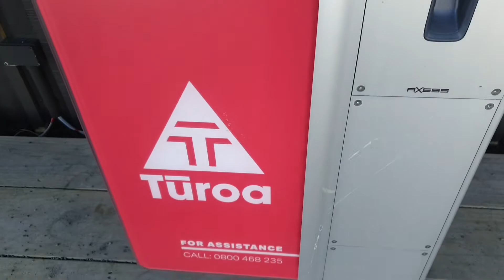Tūroa Ski Area | Mt. Ruapehu, New Zealand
Welcome to Tūroa, one New Zealand's largest ski fields on Mt Ruapehu in the North Island.

I'm a beginner skier and today I'll take you on a tour around Tūroa.